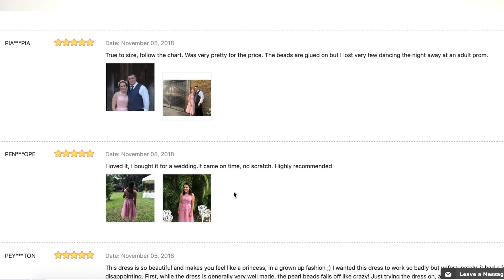HAUL 2019 ROPA CASUAL Y BABYONLINEDRESS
HAUL 2019 CUIDADO CON EL PERRO Y BABYONLINEDRESS
Hoy les traigo un HAUL 2019 CUIDADO CON EL PERRO Y BABYONLINEDRESS

🎥 VIDEOS ANTERIORES
Qué Tipo de Cuerpo Tienes? Qué Ropa Te Favorece?

Tipo de video: haul 2019, cuidado con el perro, cuidado con el perro tienda, cuidado con el perro ropa, cuidado con el perro haul, cuidado con el perro outfits, haul ropa barata, haul babyonlinedress, babyonlinedress español, babyonlinedress